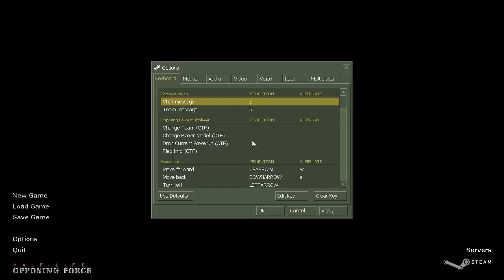Let's Play Half Life Opposing Force - Part 10 - Vomiting Octobug (Finale) [2/2]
Well I hope you enjoyed it, I sure did, mostly ;)